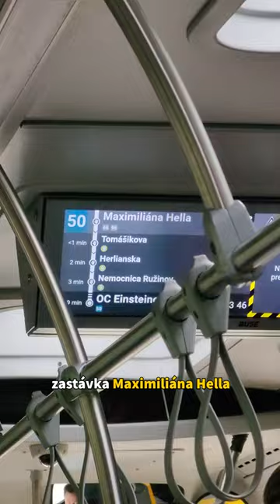MHD v Bratislave a cesta z Kukučínovej na Devín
Dnes sa potrebujem dostať z mesta na hrad Devín, takto som si naplánoval trasu v MHD. Najskôr autobusom a potom električkou. Ešte mi tam chýba trolejbus dáky, nech to mám komplet. Boli ste už na Devíne?